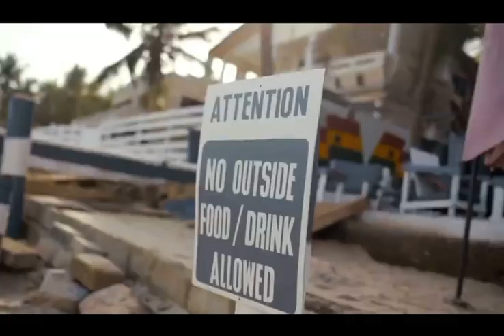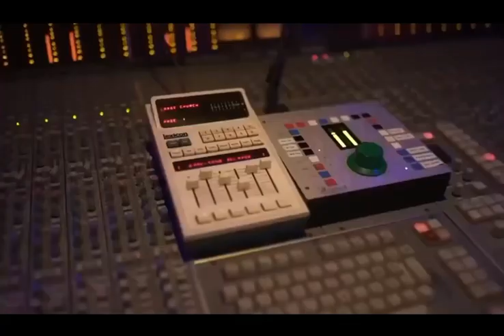WIZKID Made in Lagos deluxe